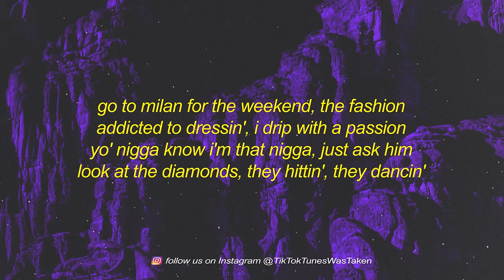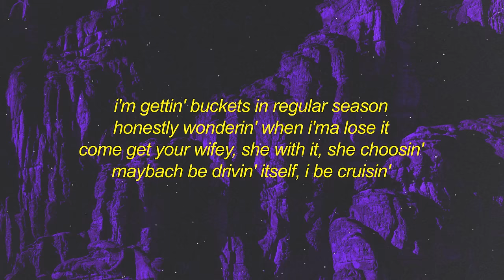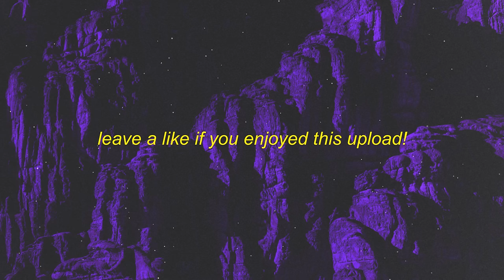DDG - I'm Geekin (slowed down) Lyrics | i'm on a whole nother level i'm geekin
[chorus]
you think you fuckin' with me? boy, you tweakin'
maybach be drivin' itself, i be cruisin'

[verse 1]
i got the game in my muhfuckin' pocket
all of this rappin' and shit just a option
i'm finna cook in the stu', betty crock' it
i'm finna take off and rap like a rocket
hop on a yacht in miami, and surf it
wit' hella bitches, they drinkin' and twerkin'
don't post no stories, my shorty be lurkin'
can't stop the grind for no bitch, it ain't worth it
go to milan for the weekend, the fashion
addicted to dressin', i drip with a passion
yo' nigga know i'm that nigga, just ask him
look at the diamonds, they hittin', they dancin'
i'm from the trenches, i learned how to hustle
i get the cabbage, the lettuce, the brussel
i make a million, then triple, then double
upgrade the glock wit' a laser and muzzle

[verse 2]
all of the women that's quotin' my tweets
i know that they want a piece of my meat
i'm a muhfuckin' boss, bitch, you know i'm elite
i can not take a loss, 'cause i'm playin' for keeps
when i step out the house, watch the money increase
i be robbin' the net, nigga, call the police
feelin' immortal, i feel like lil reese
you get turned paranormal, if i see you reach, ghost
"ddg childish, that nigga be tweetin' too much, on my mama, he doin' the most"
"i really hate him, but lowkey i really fuck with him, i check for whatever he post"
"that nigga doin' too much, i want halle to drop him, let's make a petition and vote"
how 'bout y'all niggas quit bitchin' and go get some motion and take my dick outta yo' throat